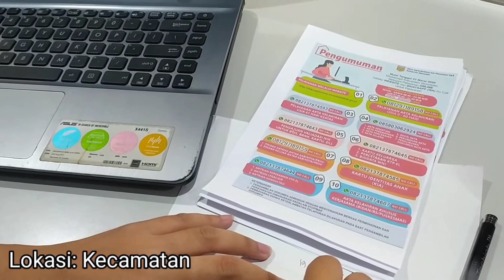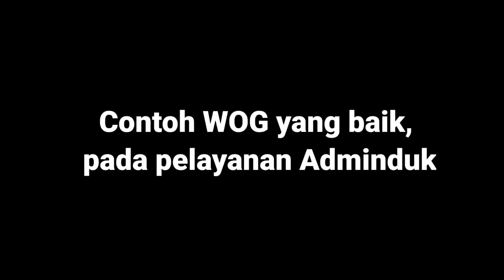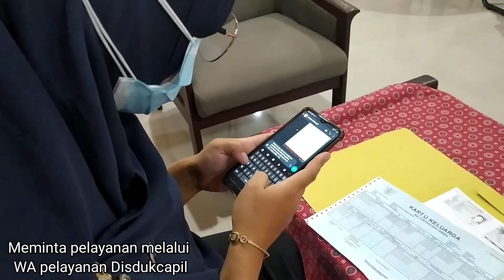TUGAS LATSAR CPNS 2021 ANGKATAN #11 KELOMPOK 4 : ROLE PLAY BAD AND BEST PRACTICE WHOLE OF GOVERMENT